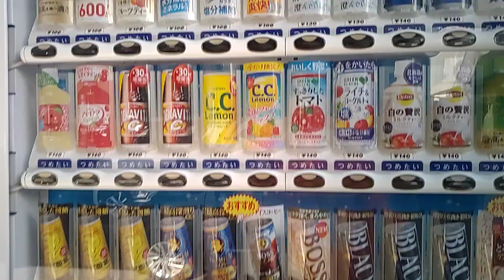【2024.05.03】サントリーの自販機で天然水うめソルティを購入。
2024年05月03日(金)憲法記念日動画撮影

サントリーの自販機で天然水うめソルティを購入する動画です。